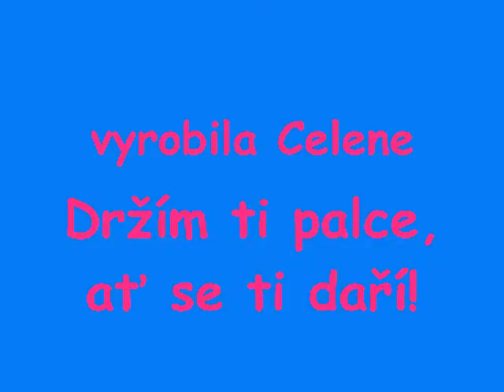Pro Billie my SB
pro skwělej blog billienka.blog.cz